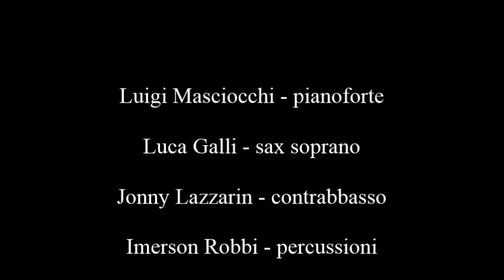CHILD - Luigi Masciocchi & friends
Luigi Masciocchi & friends
Live - Monastero di Torba - 24 Maggio 2013